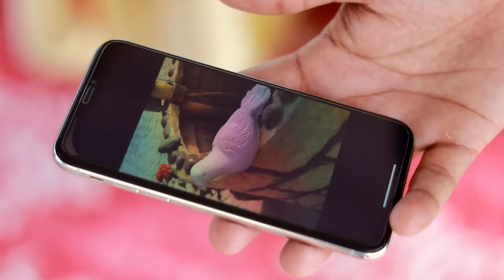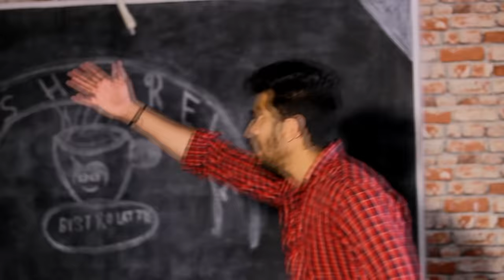Last Peg | Thari Bhabhi Hove Naraj Maine pini Chhod di | Raju Punjabi | Latest Haryanvi Song 2022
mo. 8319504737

This song is copyrighted. we just edited with act in this video and published to audience for entertainment purpose only. all right to above music label & no copyright infringement intended. all rights reserved to the respective ownwes.

🎧 Song Credits

🔵  Title Song : Last Peg

🔵  Singer : Raju Punjabi

🔵  Staring : Meeta baroda, Sonika Singh, Miss Adda, Sunil Hooda

-- -- -- -- -- -- --  LYRICS -- -- -- -- -- -- --

यारा गेला Last Peg या महफिल छोड़ दी
यारा गेला लास्ट पैग या महफिल छोड़ दी
थारी भाभी होव नाराज मन र पीनी छोड़ दी

ले ले लेले एक पेग किते नी मरदा

सॉरी सॉरी बोल रे मै तो रोटी खा सो जाऊं
गल लगा थारी भाभी ने मैं झूठा ए रो जाऊं

छो मैं आक बैरण न बीड़ी भी  तोड़ दी

1 दिन पीली ज्यादा बैरण घरा डिगरगी लड़कै ग्राम बरोदा आला पहुंचा पाछे पाछे तड़क
1 दिन पीली ज्यादा बैरण घरा डिगरगी लड़कै मीता बरोदा पहुंच लिया रे पाछे पाछे तड़के
इतने में मेरी सांसों ने पंचायत जोड़ दी
सुनील हुड्डा और कपिल ने गाड़ी मोड़ दी

थारी भाभी होव नाराज
मन र पीनी छोड़ दी

last peg song
24,559
2.8%
2:24
44.2%
988.8
3.3%
pini chhod di
17,952
2.0%
2:14
40.9%
669.3
2.2%
thari bhabhi ho gaya naraj maine pini chhod di
16,643
1.9%
2:22
43.5%
659.7
2.2%
haryanvi song
11,398
1.3%
2:20
42.9%
445.3
1.5%
teri bhabhi hai ki nazar maine pini chhod di
10,916
1.2%
2:34
47.1%
468.6
1.6%
last peg
8,428
1.0%
2:14
40.9%
313.8
1.0%
bhabhi hove naraz song dj dance
6,892
0.8%
2:30
45.8%
287.3
1.0%
maine pini chhod di
5,429
0.6%
2:26
44.6%
220.4
0.7%
punjabi song
4,654
0.5%
2:03
37.5%
159.1
0.5%
भाभि होवे नाराज पीनी छोड़ दी
3,943
0.5%
2:33
46.7%
167.6
0.6%
bhabhi hui naraj main pina chhod de
3,924
0.5%
2:30
45.8%
163.9
0.5%
song
3,404
0.4%
2:24
44.0%
136.4
0.5%
pini chhod di song
3,293
0.4%
2:32
46.5%
139.4
0.5%
new song
3,217
0.4%
2:10
39.8%
116.7
0.4%
raju punjabi song
3,204
0.4%
1:49
33.4%
97.4
0.3%
thari bhali hove naraz
2,859
0.3%
2:33
46.9%
122.3
0.4%
daru pini chhod di
2,761
0.3%
2:05
38.2%
96.2
0.3%
पीनी छोड़ दी
2,290
0.3%
2:09
39.4%
82.3
0.3%
haryanvi gane
2,115
0.2%
2:11
40.0%
77.0
0.3%
dj song
2,089
0.2%
2:08
39.2%
74.7
0.3%
meri bhabhi ho naraz maine pini chhod de
1,842
0.2%
2:19
42.6%
71.5
0.2%
peeni chod de song
1,681
0.2%
2:40
48.8%
74.8
0.3%
yara gela last peg song
1,670
0.2%
2:20
42.8%
65.2
0.2%
haryana gana
1,660
0.2%
2:07
38.8%
58.6
0.2%
gana
1,638
0.2%
2:05
38.4%
57.3
0.2%
haryanvi songs haryanavi
1,523
0.2%
2:35
47.5%
65.9
0.2%
मैंने पीनी छोड़ दी
1,506
0.2%
2:16
41.6%
57.0
0.2%
bhabhi hove naraz pini chhod de dance
1,400
0.2%
2:31
46.3%
59.1
0.2%
ek din pili jyada baran song
1,384
0.2%
2:33
46.7%
58.9
0.2%
chhod de
1,372
0.2%
1:51
34.1%
42.7
0.1%
new song 2022
1,326
0.2%
2:06
38.4%
46.4
0.2%
last pack
1,275
0.1%
2:34
47.1%
54.8
0.2%
teri bhabhi hui naraj maine pini chhod di
1,244
0.1%
2:38
48.4%
54.9
0.2%
haryana song
1,241
0.1%
2:29
45.6%
51.5
0.2%
panjabi dj songs com
1,204
0.1%
2:09
39.4%
43.2
0.1%
teri bhabhi hove naraz dj remix
1,125
0.1%
2:36
47.7%
48.9
0.2%
rajasthani song

punjabi song
teri bhabhi hai hui naraj maine pini chhod
main peeni chod de

bhabhi song

punjabi gane
pini chhod de

bhabhi aur naraj maine pini chhod di